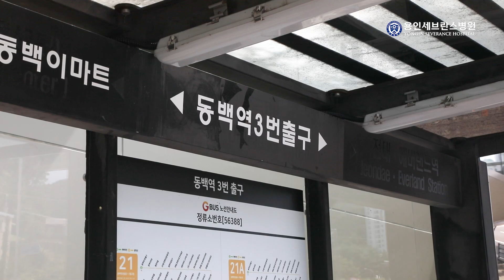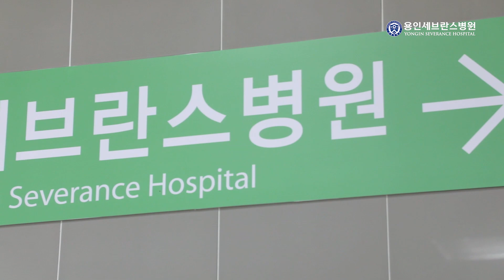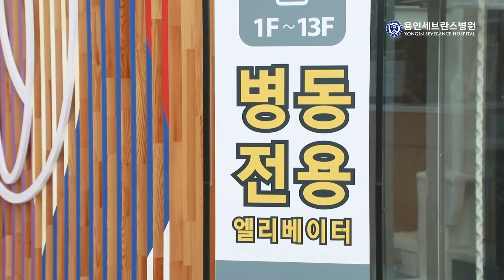용인세브란스병원 오는 법, 100% 마스터!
용인세브란스병원 오는 법!
이 영상과 함께라면 어렵지 않습니다.

대중교통 버스 및 지하철로 오는 법
뿐만 아니라 자차 및 도보 이용까지
지금부터 차근차근 알려드릴게요!

0:00 용인세브란스병원 오는 법
0:08 버스 이용 방법
0:48 지하철 이용 방법
1:26 도보 이동 방법
1:49 원내 순환 차량
2:03 자차 이용 방법
2:34 자주 찾는 시설 TOP 3
3:08 병원 오는 길 리뷰